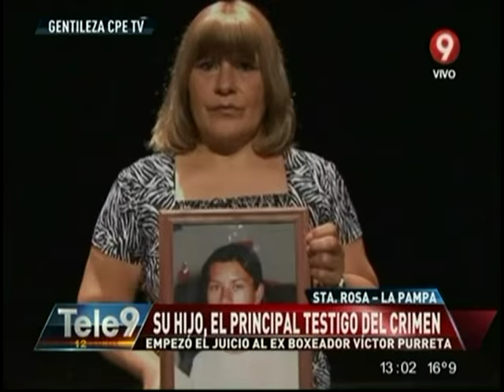Juicio al ex boxeador Purreta: Acusado por el crimen y desaparición de su mujer